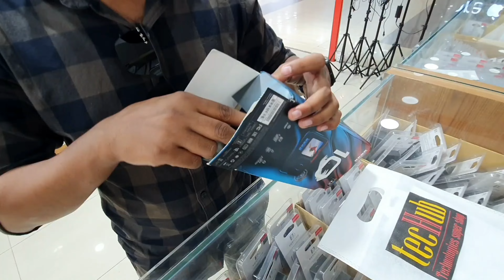Gopro hero 10 black Unboxing full bloging setup cemara world